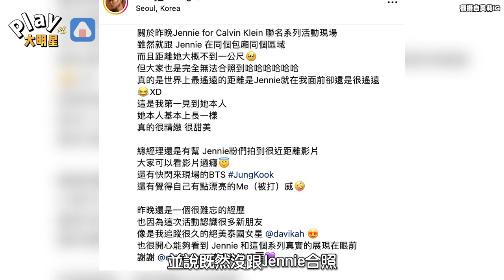網紅曬自拍「身後驚見Jennie」太美！ 直接加入《黑暗榮耀》霸凌五人幫取代涎鎮？